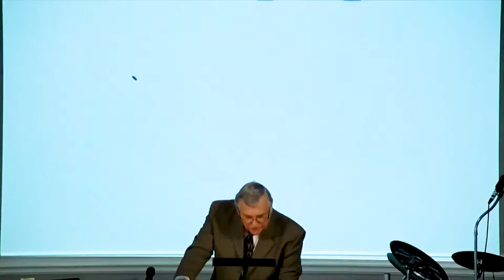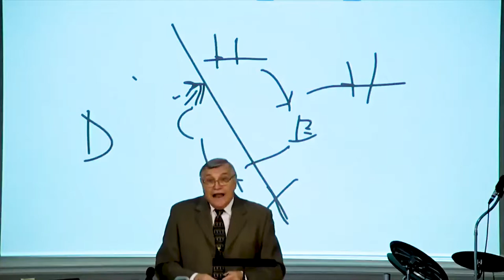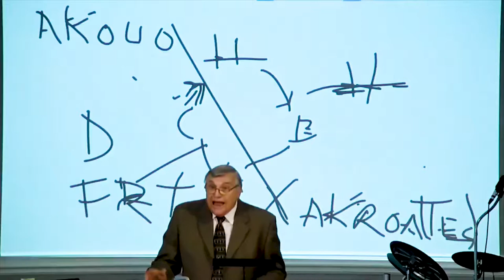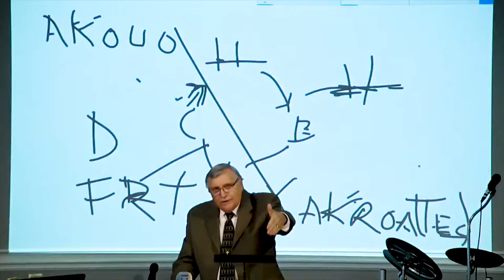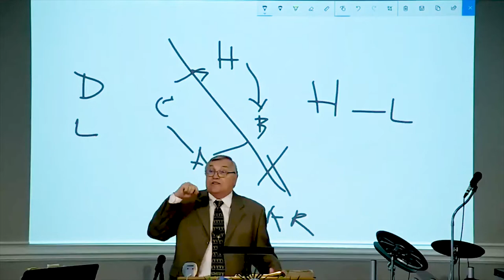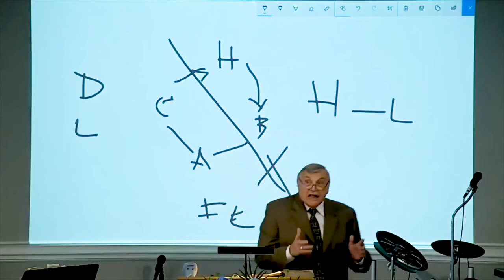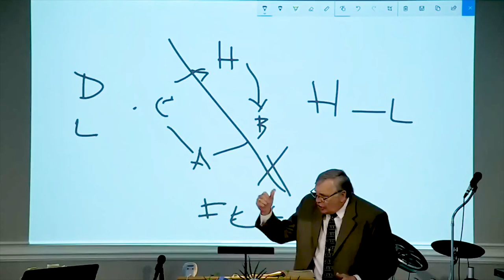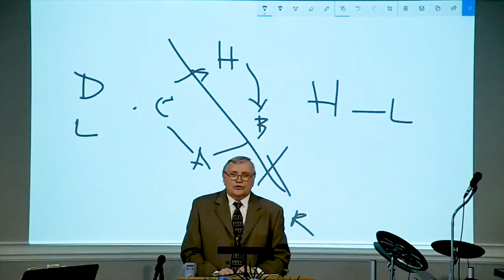DSBC - Ron Adema - Book of James (#21) - Hearers vs Doers - July 15th, 2018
Date: 7/8/2018

Pastor: Ron Adema

Series: Book of James

Title: The Word Implanted!

Date: 7/8/2018

Pastor: Ron Adema

Text: James 1:21